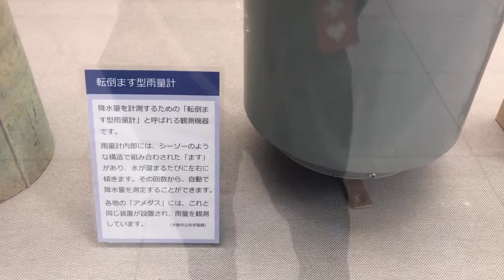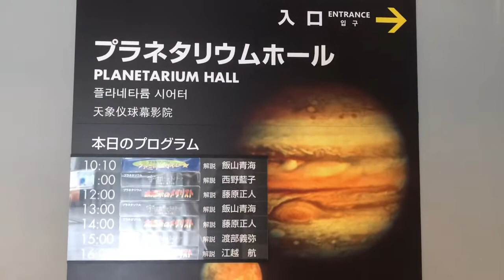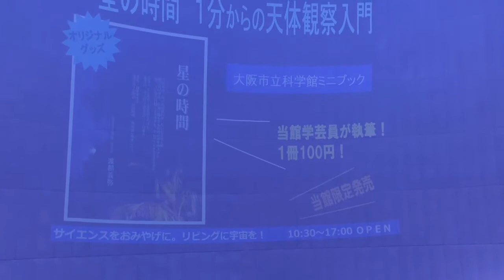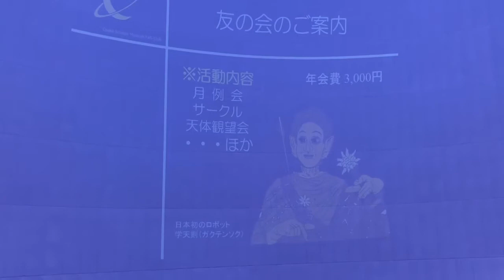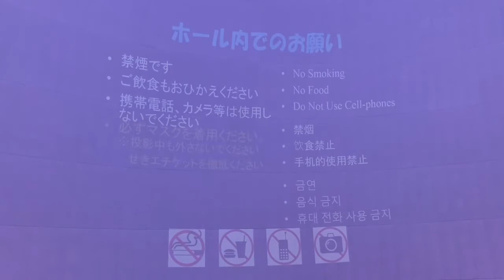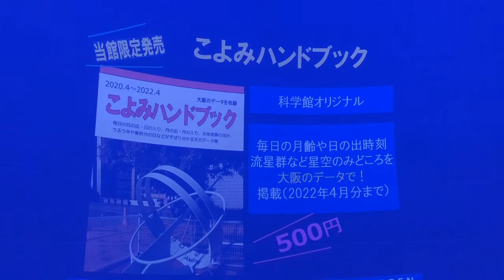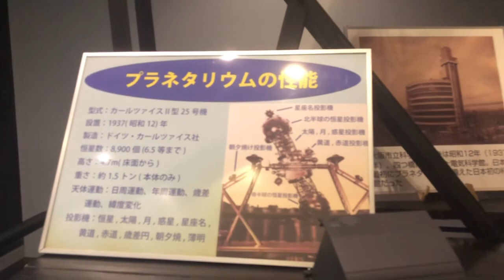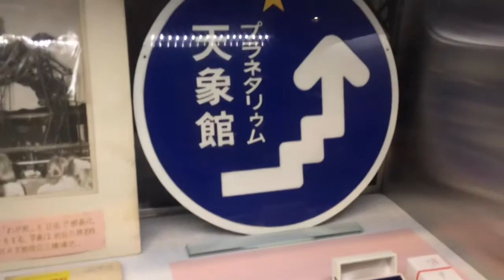大阪市立科学館プラネタリウム🤔